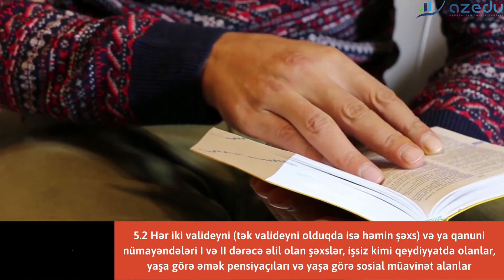Bu şəxslər təhsil haqqından AZADDIR!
Montaj: Yusif Eyvazlı